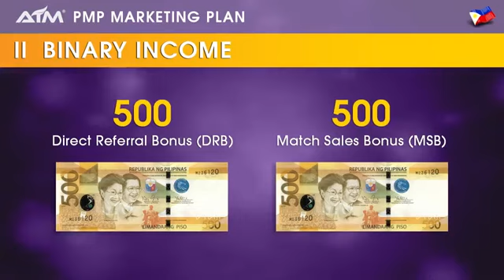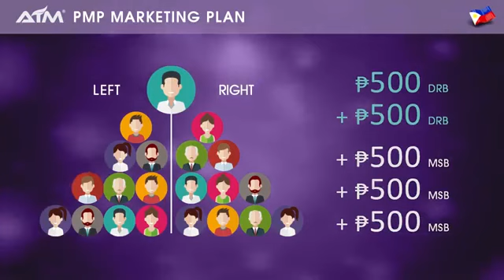PMP 3999 Short Marketing Plan ( AIM GLOBAL)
Online Business na may P4,300 worth of products, P10,000 per day potential income, at may free travels pa for only 3,999 pesos!!!